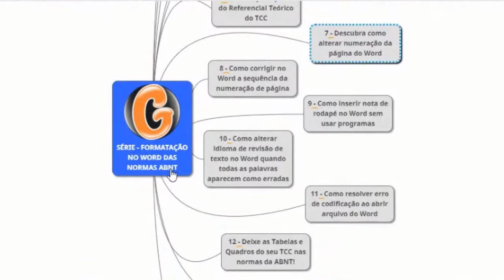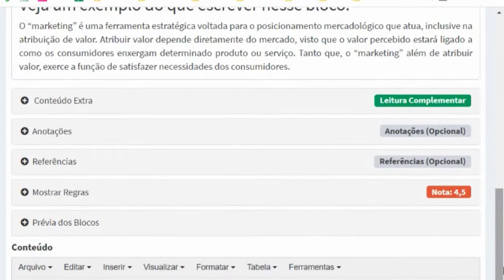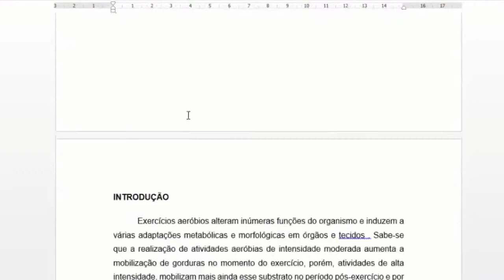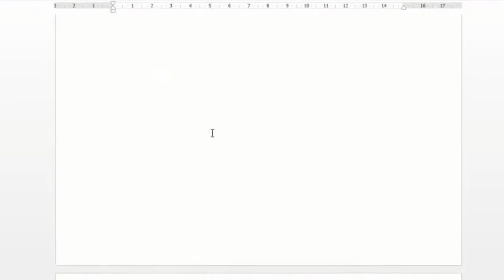Serie Normas ABNT #07: Descubra como alterar paginação do Word sem contar a capa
Serie Normas ABNT #06: Como fazer a numeração de paginas do seu TCC partindo do Referencial Teorico

Neste vídeo falamos sobre como numerar as paginas do seu TCC no Word atráves do Referencial Teorico, mas não esqueça, esse é o sétimo video da série Normas ABNT no Word. Assistindo a todos você conseguirá entender mais sobre o assunto.

Agora que você assistiu ao nosso vídeo sobre TCC, ele ajudou?

Para saber mais sobre esse e outros tópicos semelhantes de TCC, favor nos visite